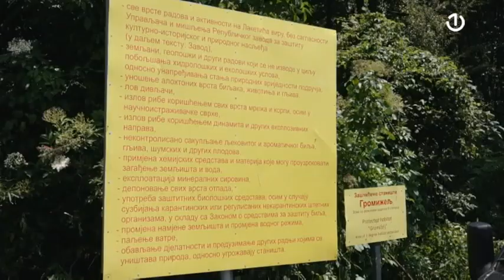Prirodni rezervat Gromiželj - blago u srcu Semberije